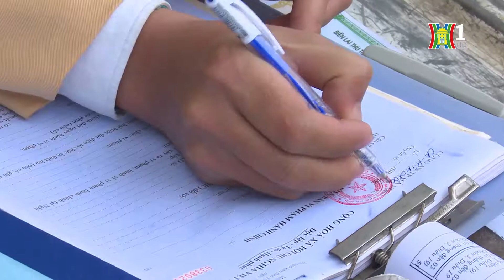Xe ba bánh, bốn bánh ngang nhiên vi phạm ở khu vực ngoại thành | Camera 141